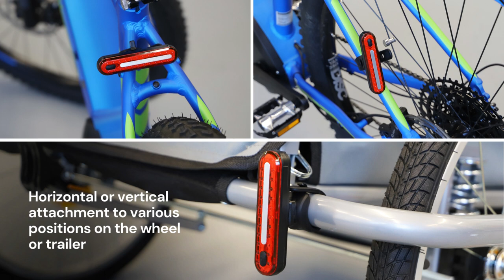50641 FISCHER LED rear light STOP, with brake light function for more safety!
The FISCHER bicycle tail light ensures good visibility and increased safety in road traffic in all lighting conditions. In total, the rear light has 50 LEDs, of which 25 are used while driving and an additional 25 LEDs are switched on when braking, which is characterized by its strong luminosity.

It is approved for the scope of the StVZO and has a splash-proof housing. Thus, it retains its function and luminosity even in wet conditions without restriction.

The bicycle tail light with battery is durable and robust: The LED bicycle tail light can be operated for up to 12 hours before the battery needs to be recharged. It takes about 3 hours to fully charge the tail light.

The bicycle LED tail light can be mounted easily and completely without tools. Responsible for this is a universal mount with quick-release fastener, which ensures that the bicycle tail light can be comfortably attached to the saddle or frame.

Visually, the modern and innovative FISCHER tail light is also an eye-catcher on every ride.

The bicycle tail light with battery has the dimensions 22 x 23 x 96 mm and thus turns out very compact. Manufactured by the well-known manufacturer FISCHER, it is characterized by quality and durability as well as a high level of user comfort.

The scope of delivery includes the bicycle back light, a universal mount, an instruction manual and a micro USB charging cable.